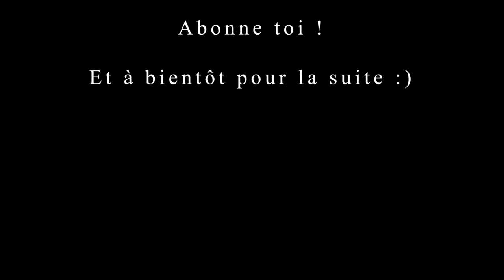DOFUS RETRO - Test & Découverte du GLADIATROOL ?! Le PIRE Enutrof du serveur !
Eh bien le bonjour à tous ! On se retrouve aujourd'hui pour une vidéo sur DOFUS Rétro, et plus particulièrement sur la Gladiatrool, la nouvelle feature à la mode. Pour cette découverte, on va pouvoir jouer un Enutrof... qui connaîtra quelques déboires !

Pense à mon pseudo pour le parrainage : Aka-Gamosaurus

N'hésite pas à nous suivre pour des Let's Play et Gameplay FR sur tous les bons jeux (AAA, Moba, MMO etc !)